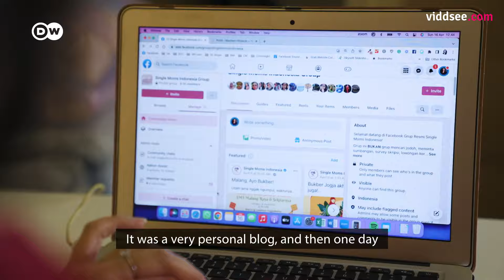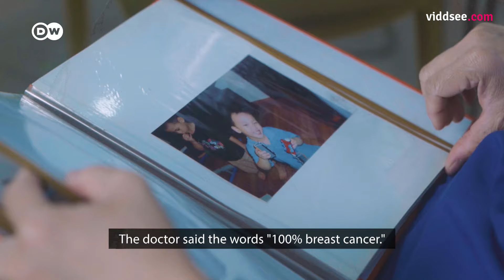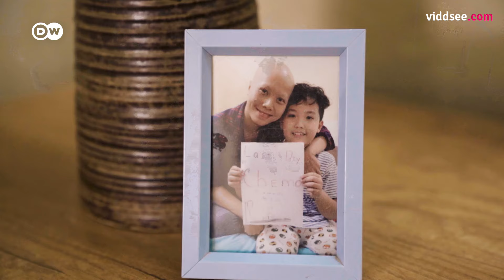HER - Women in Asia S4: EPISODE 2: HER Single Mom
HER is back! Ready for round four? Like in the first three seasons, HER 4 portrays the lives of women from all spheres of Asian societies, featuring protagonists from India, Indonesia, Malaysia, Pakistan, the Philippines, Singapore, Thailand and Vietnam. In each episode, three women give their perspectives on their living conditions and other universal and crucial topics. What challenges do they face in tech and AI? What stories do single moms have to tell? How do women cope with grief and how do they guard our nature? Find out on HER – Women in Asia.Being a single mom is an everyday battle for many women - as Thuy from Vietnam, Maureen from Indonesia and Payo from India can attest to. Financial stress, the lack of support or social isolation are just a few of the problems single moms face. In some Asian countries, single mothers continue to face heavy stigmatism. But one-parent families have been on the rise, due to increasing divorce rates, parental migration, and children born to single women.

Directed by Sherry  Yap